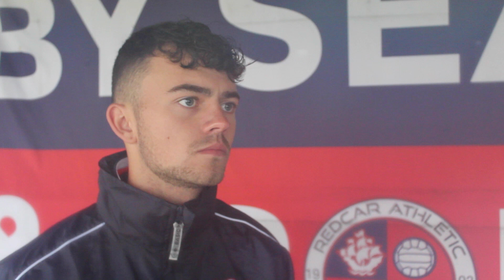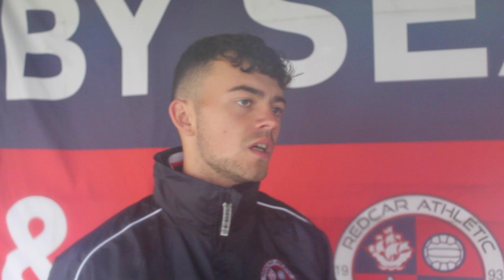Post-match Reaction | Redcar Athletic vs Durham City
Post-match reaction from new signing Kieran McWaters and goal scorer Nicky Martin.